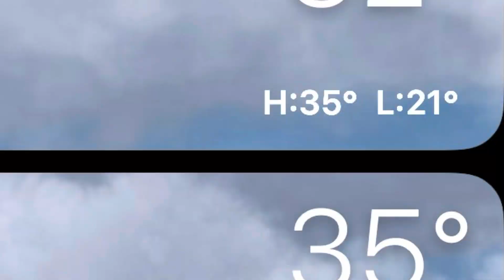Snow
Song: Rely (@florsounds)

SI

SI

ALSO
PLEASE
SI

SI